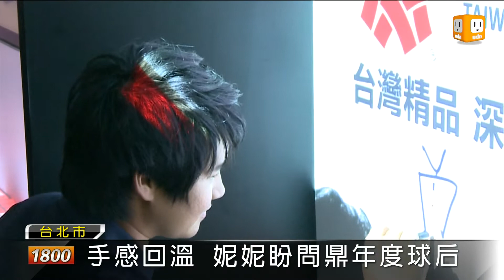【2012.10.31】為台灣精品站台 曾雅妮當館長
LPGA台灣賽曾雅妮拿下第三名，離開台灣前還不忘推廣國產品，擔任台灣精品館的一日館長，還掛保證只要是MIT，就跟妮妮一樣絕對是品質優良